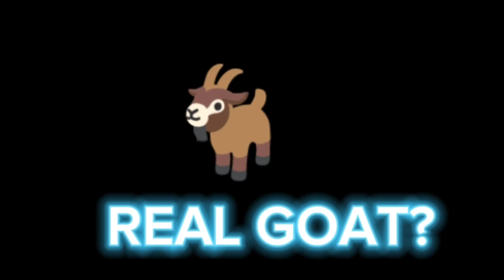EDITING FAMOUS BEANS 8